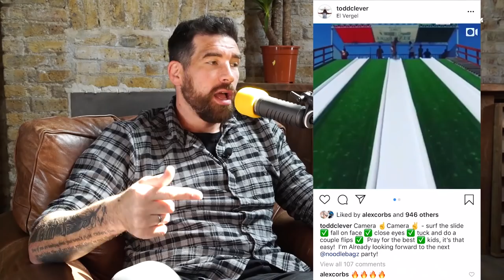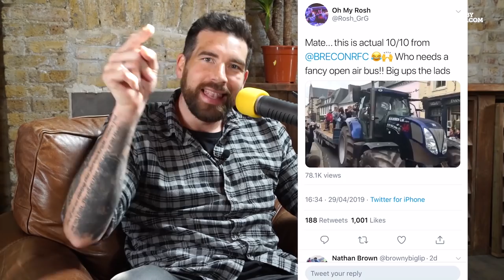Don't Mess With Jim: Andy powell's parade and Ellis Genge's hair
In episode one of Don't Mess With Jim, Jim discusses Todd Clever's body, Ellis Genge's dodgy new haircut and Andy Powell's parade on a tractor after winning silverware with Brecon.

Don't mess with Jim is exclusively on RugbyPass.